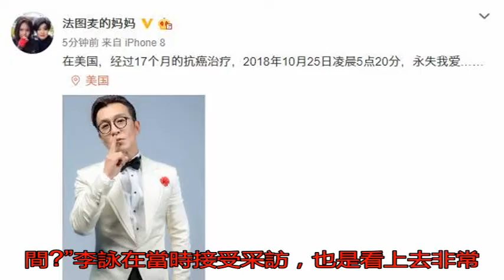李詠生前抗癌暴瘦照曝光 卻被誤會吸毒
今天上午(10月29...